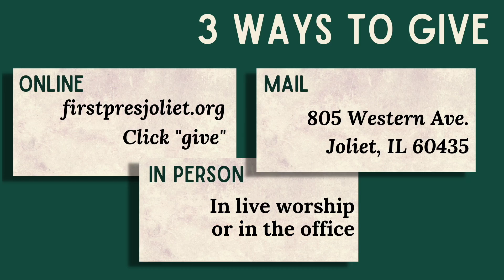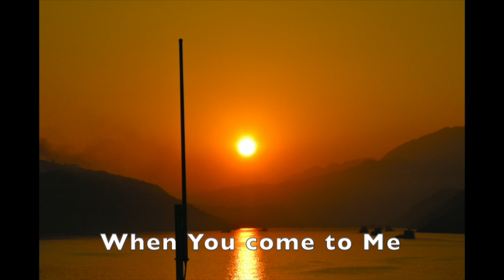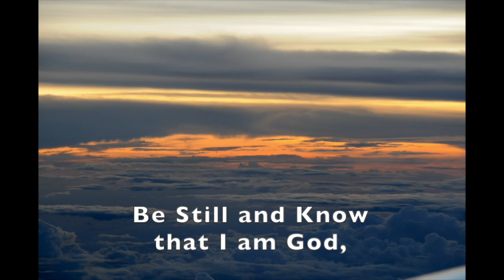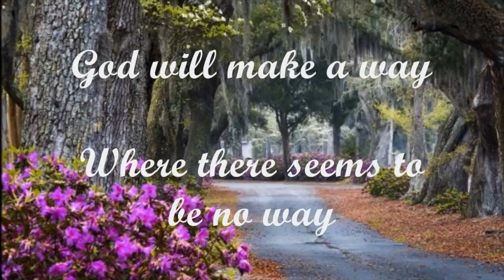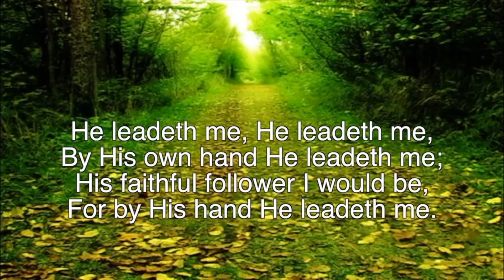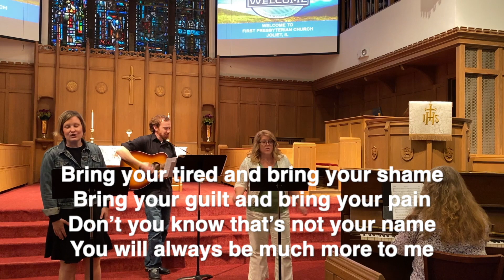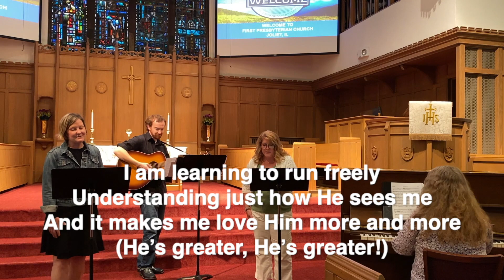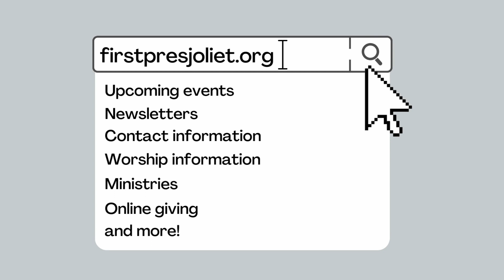11/19/23 Online Worship with FPJ